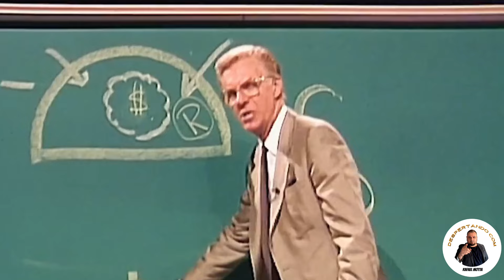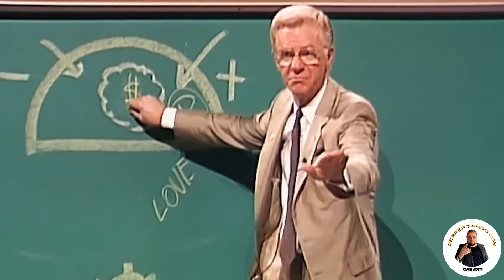Construa a sua Imagem - Bob Proctor Dublado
Bob Proctor foi um autor e Palestrante Canadense de auto-ajuda. Ele era mais conhecido por seu Livro Best-seller do New York Times You Were Born Rich e por ser um colaborador do filme The Secret.  O filme o segredo entre outras obras com sucesso Mundial!

Link dos livros Indicados👇
A CIÊNCIA DE FICAR RICO
QUEM PENSA ENRIQUECE - Edição oficial e original
VOCÊ NASCEU RICO Bob Proctor
O PODER DO SUBCONSCIENTE Joseph Murphy